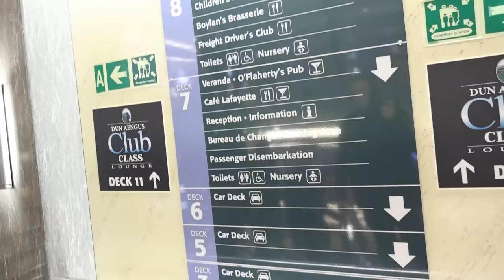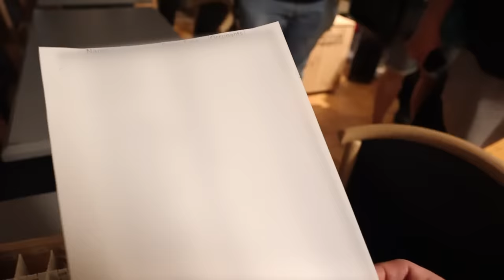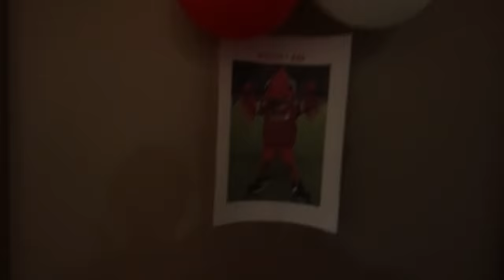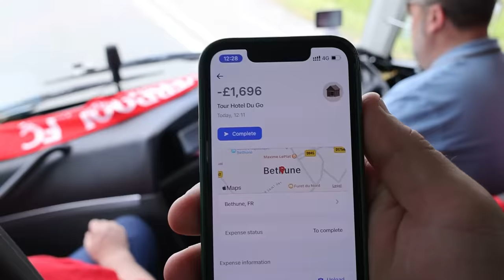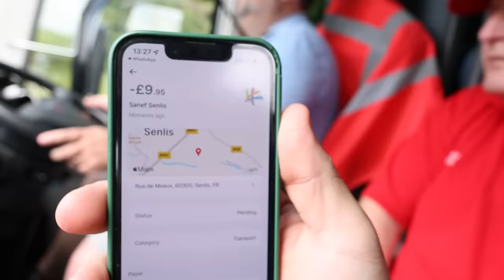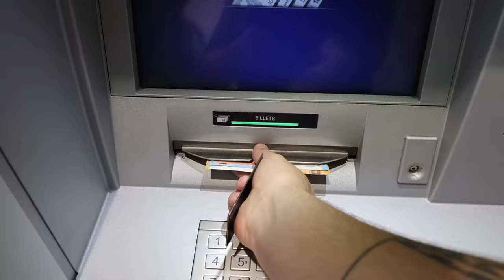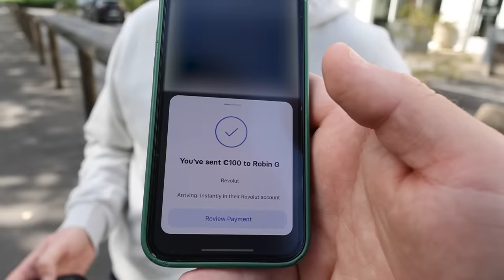£1 Bus from Liverpool to Paris - Champions League Final - Day 2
I've been using Revolut for years so it's amazing to have them support this journey! Use my link to download Revolut for FREE and you'll get a £20 welcome bonus and the chance to win the signed Alisson Becker shirt!

£1 Bus from Liverpool to Paris - Champions League Final

MY GEAR

18-55mm Lens
50mm Lens
24mm Lens
10-18mm Lens
Go Pro
360 Cam
Camera Bag